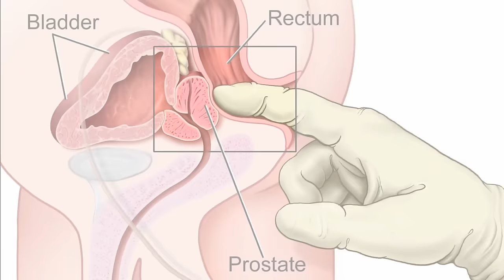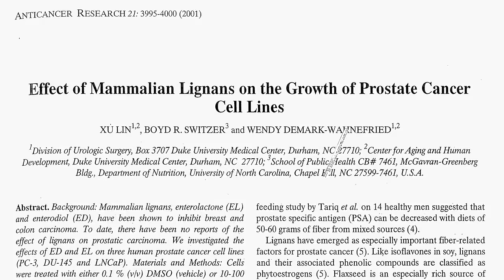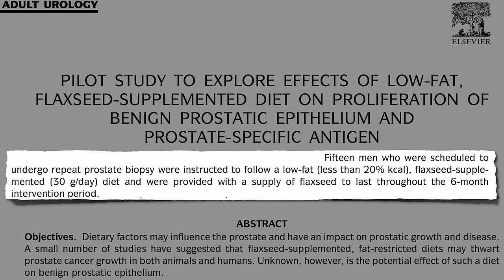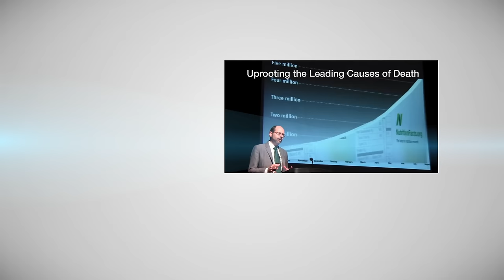Flaxseed vs. Prostate Cancer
What happens when men with prostate cancer and prostatic intraepithelial neoplasia (PIN) are placed on a relatively low-fat diet supplemented with ground flaxseeds?

Slowing the Growth of Cancer is good, but how about Cancer Reversal Through Diet? In other words, if one plant could do that, what about a whole diet chocked full of plants? See my video series that goes from Ex Vivo Cancer Proliferation Bioassay (actually Engineering a Cure to The Answer to the Pritikin Puzzle

For benign prostate gland enlargement Prostate vs. Plants and Prostate vs. a Plant-Based Diet (with background in Some Prostates Are Larger than Others

What about for breast cancer? See Breast Cancer Survival and Lignan Intake More on these wonderful seeds in Flax and Fecal Flora my smoothies (A Better Breakfast and the oldie but goodie Just the Flax, Ma'am What about chia? Find out which is better in Flaxseeds vs. Chia Seeds

Since the dietary intervention involved both reducing fat intake and flaxseed consumption, how do we know the flax had anything to do with it? That's the subject of Was It the Flaxseed, Fat Restriction, or both?

Image Credit: National Cancer Institute.